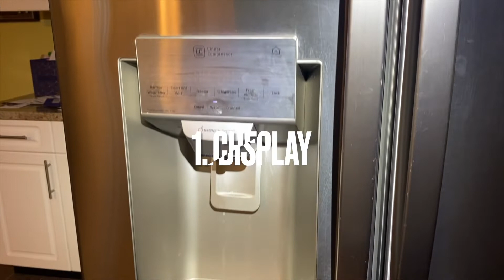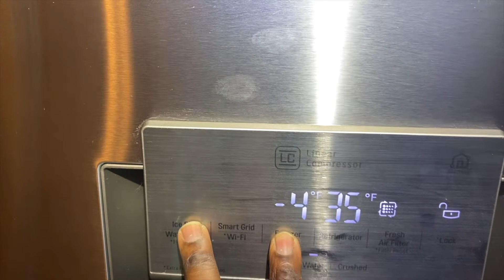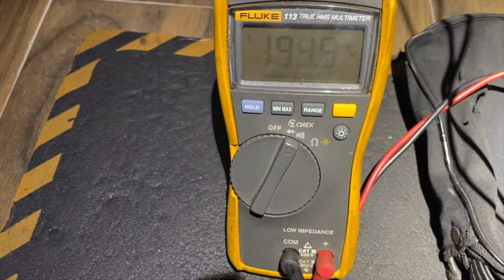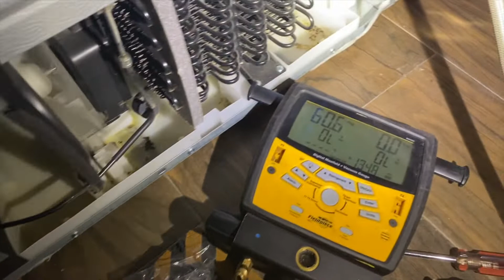LG refrigerator compressor diagnosis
This is a diagnosis of a LG refrigerator linear compressor